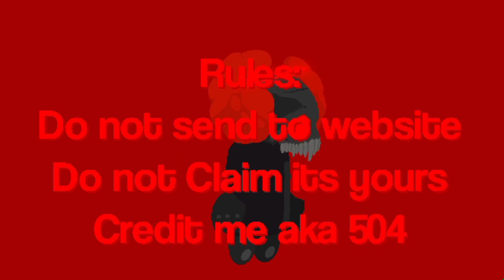EX-Tricky FNF STK Download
Rules:
Do not send to website
Do not claim it's yours
Credit me when using STK